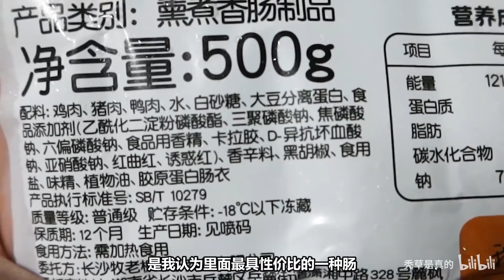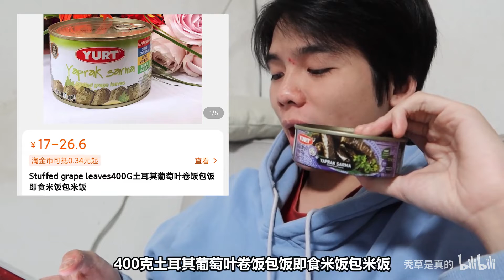6元/个的拼多多肘子 能吃吗？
看到 2：31 后就可以关掉视频了